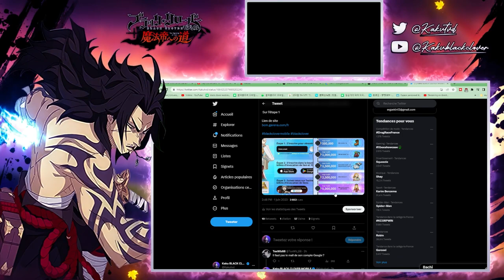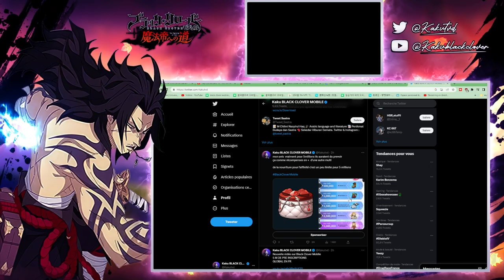PREMIER DRAME DE LA GLOBALE DE JEU MOBILE BLACK CLOVER MOBILE